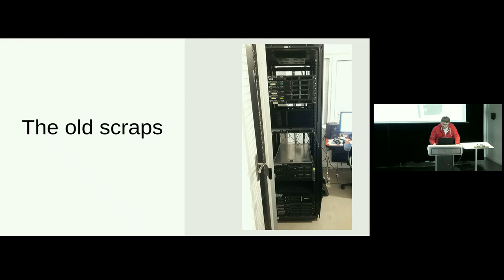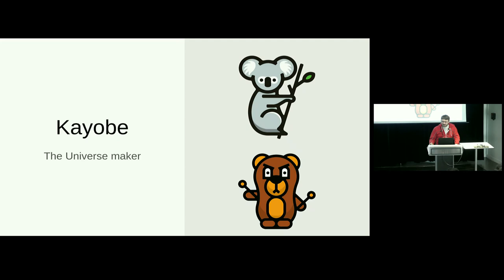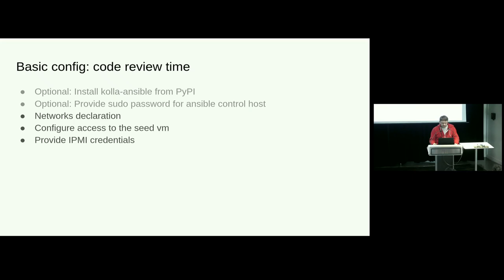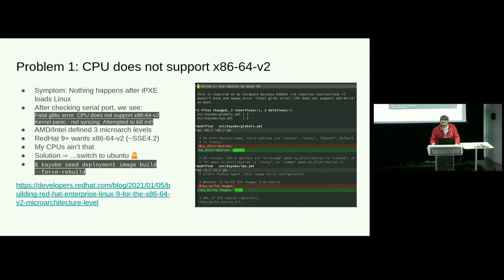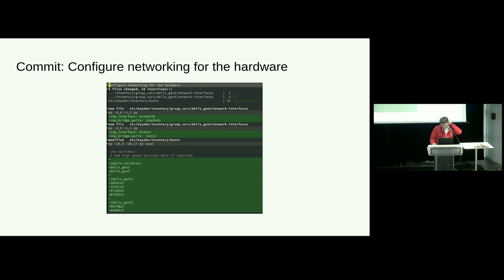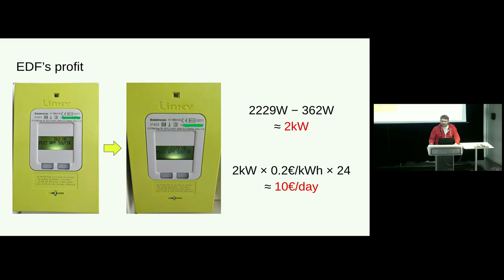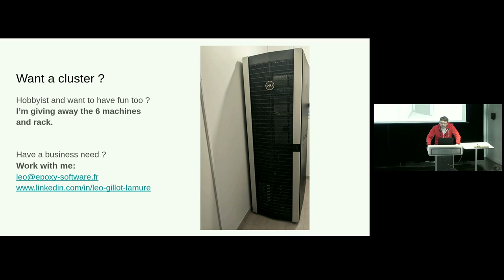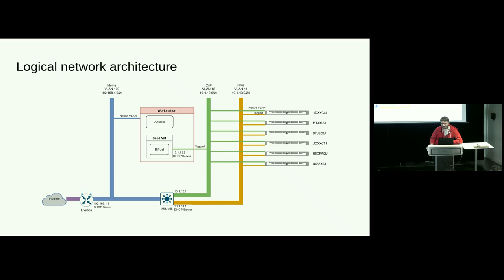A Universe From Old Scraps: Kayobe@Home for fun and EDF’s profit (Français)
Déployer Openstack et gérer ses nœuds baremetal est facile grâce à Kayobe… quand on connait l’outil et qu’on a du matériel moderne ! Dans cette présentation, je raconte l’installation d’Openstack sur des serveurs Dell de plus de 10 ans et du matériel réseau bon marché. Divers obstacles seront rencontrés et contournés grâce à la grande flexibilité de kayobe et la capacité d’Ironic à gérer du matériel simple, et une "configuration minimum viable" sera présentée.

By:
Léo Gillot-Lamure. - Epoxy Software SAS